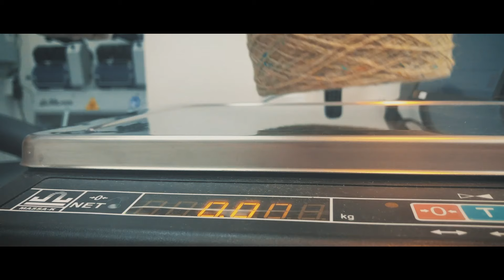Не без дела #16 - Вязальный клуб Two Hands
Вязальный клуб Two Hands — это не просто магазин пряжи в Петербурге, это ещё и место, куда можно просто прийти повязать и выпить чаю с печеньками.